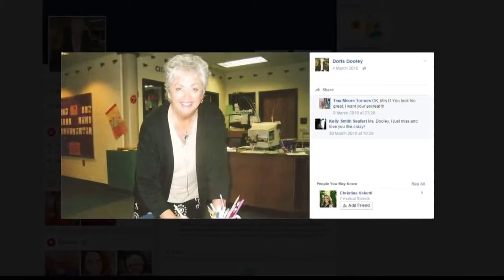Man admits to killing parents; similar cases in Chesapeake since 2016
Man admitted to killing parents, similar cases in Chesapeake since 2016